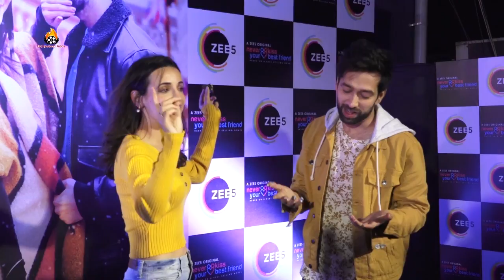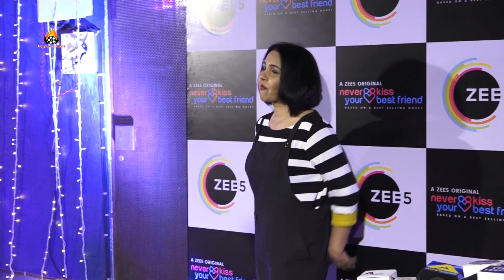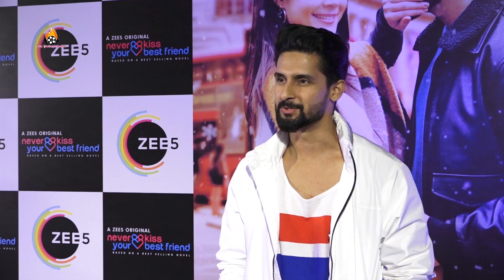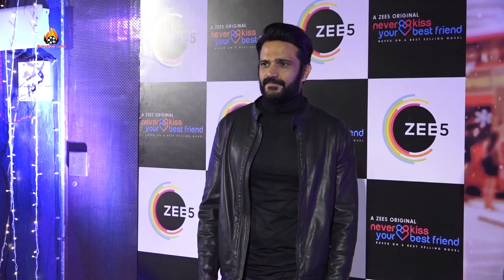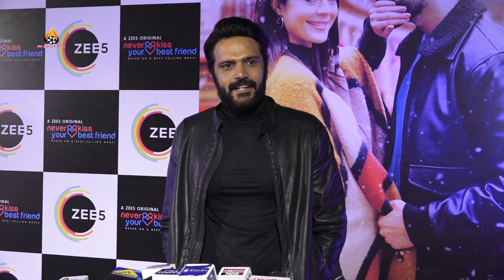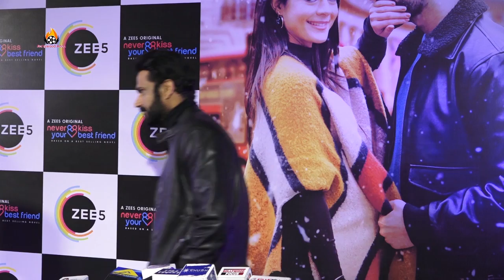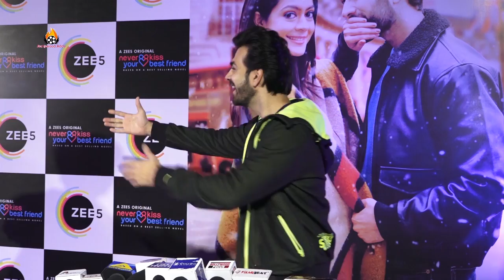Nakuul Mehta & Anya Singh At The Special Screening Of ZEE5 Web Series 'Never Kiss Your Best Friend'